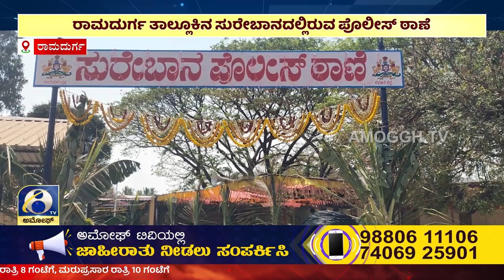ಅಮೋಘ್ ನ್ಯೂಸ್ | Amoggh T.V | @8PM | 25-02-2024